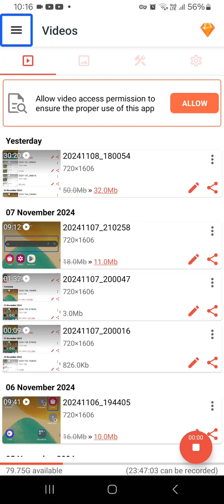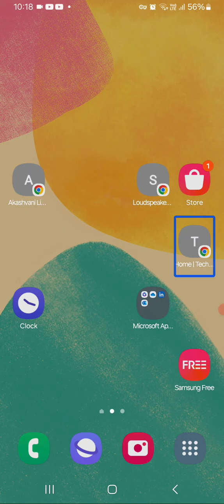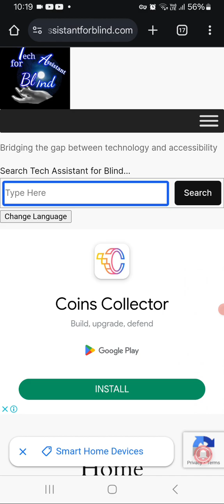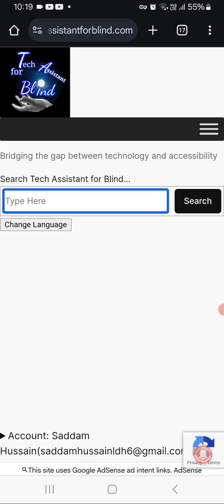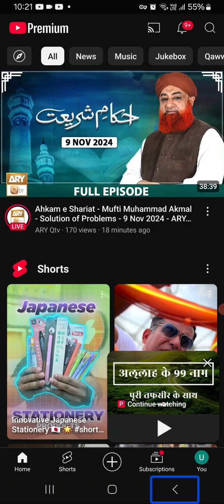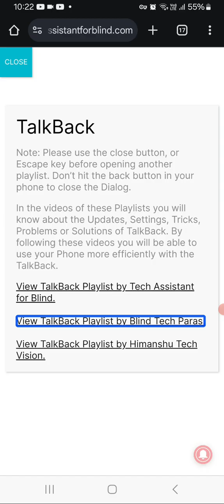इस वेबसाइट से देखें टेक्निकल वीडियो specially for blind must watch 🔥🔥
how to watch technical videos. how to watch different different videos in without YouTube. watch technical videos for blind. how to watch different videos on take assistant for blind website take assistant for blind website accessibility videos. how to find different different videos. hi guys. today about this video. Sudam Hussain. technical export. we have discussed. how can we watch different different videos watch technical videos watch accessibility related videos watch for blind watch tutorial for blind take assistant for blind website full information. watch this video carefully. do share this video friends and family. hit the like button. are you new in this channel? hit the subscribe button. hit the notification BEL icon. select all notification# technical videos# special videos# Educational videos# special video for blind# special tutorial for blind# Tech with Vishal# Tech with Vishal official# Tech with Vishal channel# take assistant for blind website tutorial# blind user# talk back
 your queries?
 best technical videos? how to watch technical videos? specially for blind? how to watch online related videos? best website to watch videos text assistant for blind website new website? new website for blind? special website?
tech assistant for blind,blind user,blind technology video,blind,blind people,blind tutorials,blind android,blind mobile phone,blind video,blind tech paras,upi special feature for blind,smart watch is good for blind,smart watch detail for blind,smart watch accessibility detail for blind user,1500 smart watch feature bluetooth calling for blind,best top 3 accessible audio editing apps for blind users must watch,all in one app for blind

 bolo Avadh social channels.